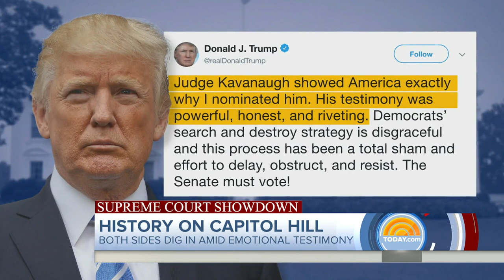Brett Kavanaugh And Christine Blasey Ford Deliver Testimony In Senate Hearing | TODAY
Judge Brett Kavanaugh and his accuser, Dr. Christine Blasey Ford, delivered riveting and deeply personal testimonies on Thursday in a nine-hour hearing ahead of the Senate Judiciary Committee’s vote Friday to move Kavanaugh’s nomination to the full Senate. Meanwhile, President Trump is standing by his nominee, tweeting out his full support of Kavanaugh. NBC’s Peter Alexander reports for TODAY.